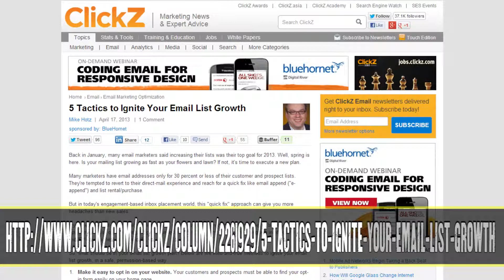5 Tips to Grow Your Email Marketing Lists | SEO Radio Podcast | Edge of the Web Radio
It is a common problem for small business, but how do you grow your email lists for email marketing? In this video, we have five tips for you to implement today to help increase those emails!

This video is a segment from the 45th episode of Edge of the Web Radio with Erin Sparks (@erinsparks), Jon Thompson (@jonthompson), Douglas Karr (@douglaskarr), and Jenn Lisak (@jlisak). To learn more about Edge of the Web Radio, visit our websites

Site Strategics is a web design and marketing services company that not only helps business owners look good on the Internet, but helps ensure you come to top positions on major search engines. Are you looking for an Indianapolis SEO professional firm? Site Strategics curtails its business to Indianapolis, Indiana -- but also works nationwide.